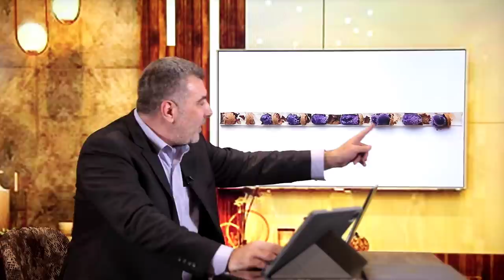بيت النحلة العجيب.. اعجاز محير للعقل في خلق الله